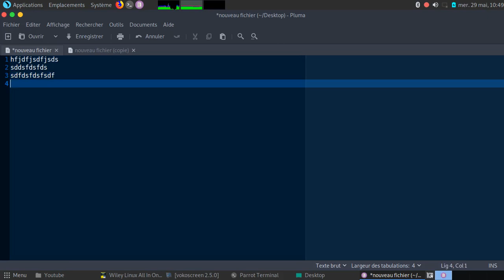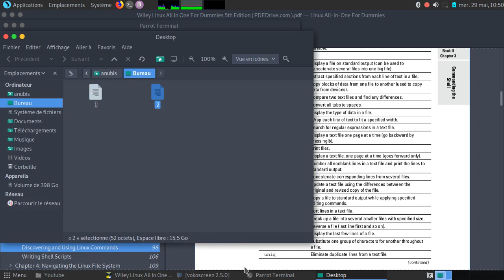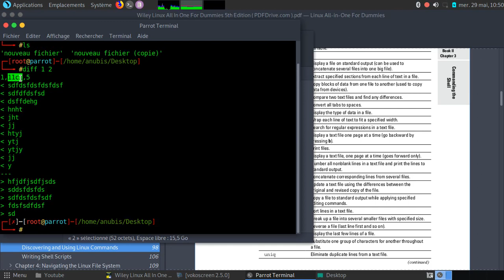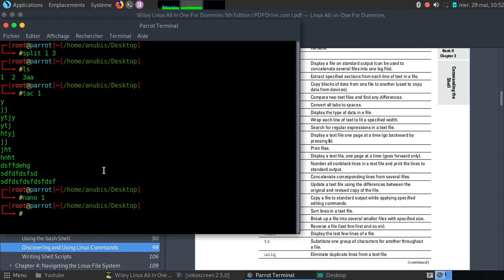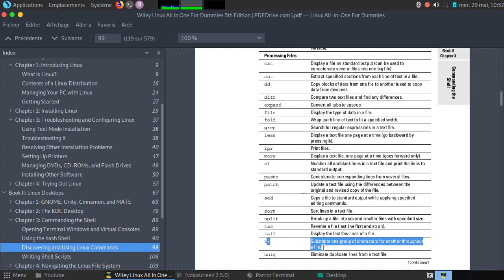Processing Files on Linux